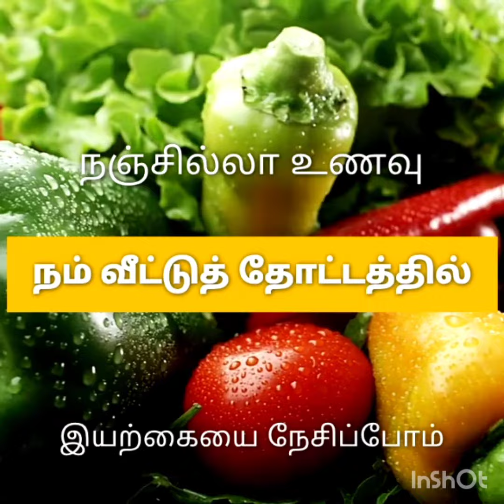veryical garden# Lock downல் செய்த vertical garden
Vertical garden செய்முறை காணொளி